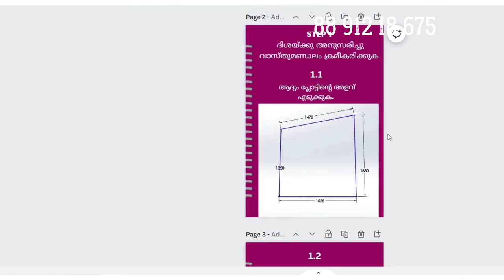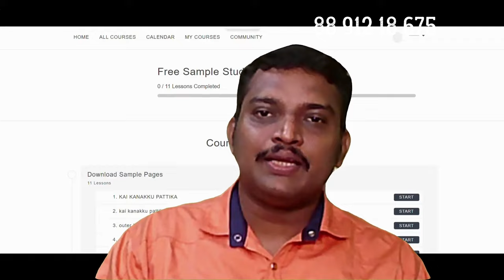How to make a vasthu floor plan design in Malayalam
1. Expert Tips for Crafting a Professional Vasthu Floor Plan Design
2. Creating an Aesthetic and Functional Vasthu Floor Plan Design: A Professional Guide
3. Master the Art of Vasthu Floor Plan Design with These Pro Tips
4. Professional Vasthu Floor Plan Design Techniques to Enhance the Energy of Your Space
5. "Expert Guide: Creating a Vasthu Floor Plan Design in Malayalam"
6. "Maximize Your Space with a Professional Vasthu Floor Plan Design"
7. "Step-by-Step Tutorial: Designing a Vasthu Compliant Floor Plan"
8. "Create Your Dream Home with a Professional Vasthu Floor Plan Design"
9. "Professional Tips on Creating a Vasthu Floor Plan Design in Malayalam"
10. "Expert Advice: How to Make a Professional Vasthu Floor Plan Design"
11. "Mastering Vasthu Floor Plan Design in Malayalam - A Professional Guide"
12. "The Ultimate Guide to Creating a Professional Vasthu Floor Plan Design in Malayalam"
13. "Mastering Vasthu Calculation: A Professional Guide"
14. "Effortlessly Calculate Vasthu with Our Free Sample Pages"
15. "The Ultimate Vasthu Calculation Table in Malayalam"
16. "Expert Tips for Accurate Vasthu Calculations"
17. "Master Vasthu Calculation with Our Free Sample Pages - Malayalam"
18. "Simplify Your Vasthu Calculation with Our Easy-to-Use Table"
19. "Expert Tips on Vasthu Calculation - Download for Free Now"
20. "Become a Vasthu Calculation Pro with Our Professional Tools and Techniques"
21. "Master the art of Vasthu Calculation with our Professional Table - Free Sample Pages!"
22. "Simplify Your Vasthu Calculation Process with Our Easy-to-Download Table - Malayalam Edition."
23. "Unlock the Secrets of Vasthu Calculation with Our Professional Table - Free Samples Available!"